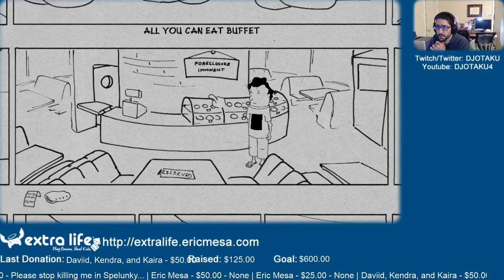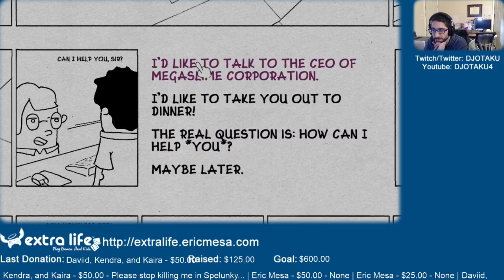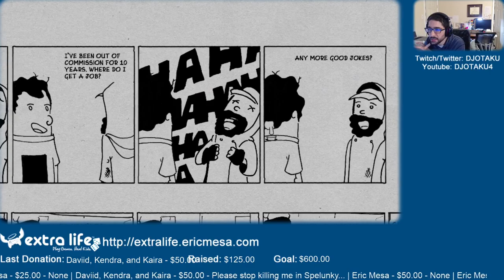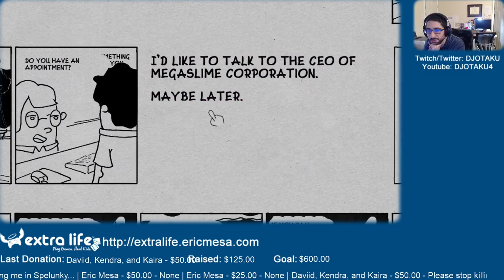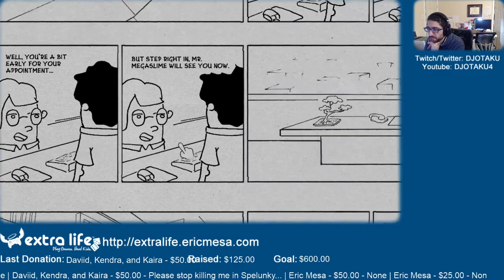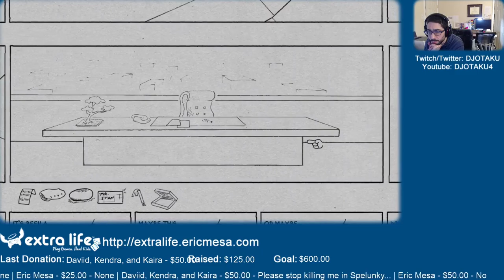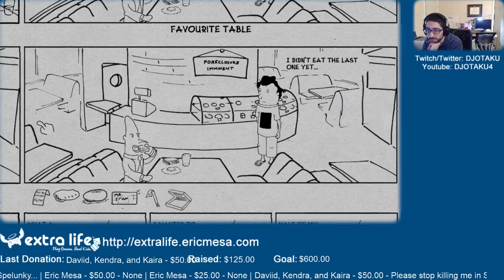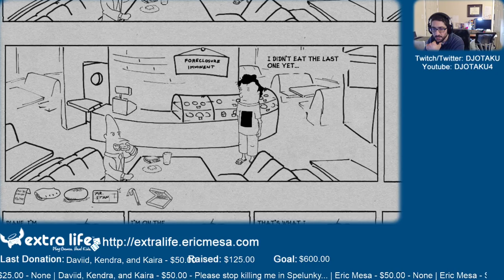ExtraLife: Eric Checks Out: All You Can Eat